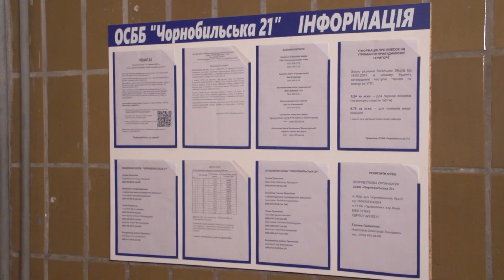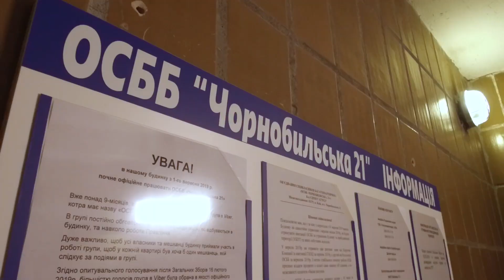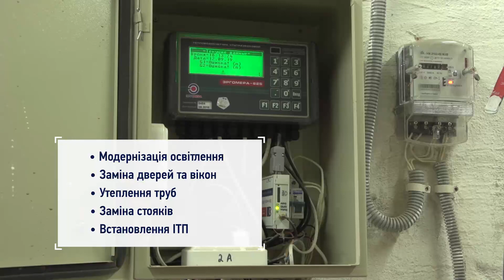ОСББ У СЕЛІ та історії інших багатоквартирних будинків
У другому випуску нового сезону програми “Твій Дім” ми покажемо історії будинків, в яких співвласники сумніваються чи варто створювати ОСББ.
Програма створена за сприяння проекту ЄС/ПРООН «Houses». EU4Energy, MovingForwardTogether ПрямуємоРазом, @EUDelegationUkraine,